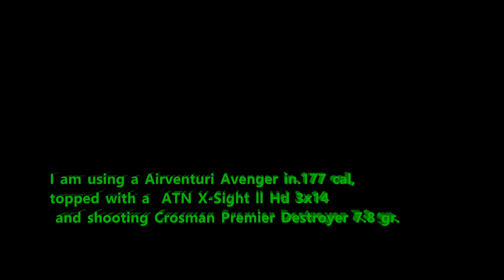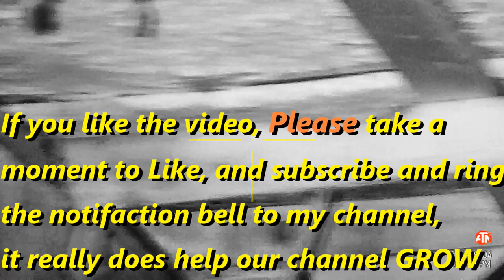Ratting Gold With X-Sight ll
This is a Ratting Video ! Leave now if you might be offended !
    This is old footage i thought might be worth watching again.We are using night vision and PCP pellet rifles to exterminate or at least help control the rat population at a few select places.